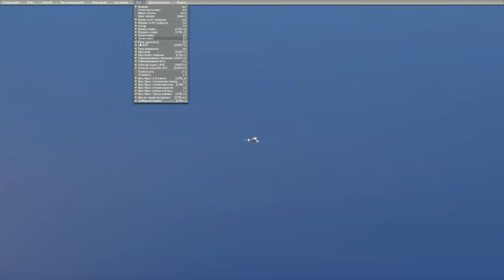Ил-62 над Парижем. X-plane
Легендарный  лайнер ИЛ-62 отлично держит низкую скорость в воздухе, что позволяет осмотреть достопримечательности Парижа и совершить красивую посадку в аэропорту Орли. Авиасимулятор X-plane 9. (Если точнее, то версия 9.7)
             Тут еще выложены мои музыкальные клипы  с мощной ритм-секцией, некоторым нравятся, музыкальные клипы объединены в плейлист Cool Music
       Удачи! А меня зовут  Игорь, я автор канала Cool Videomax.